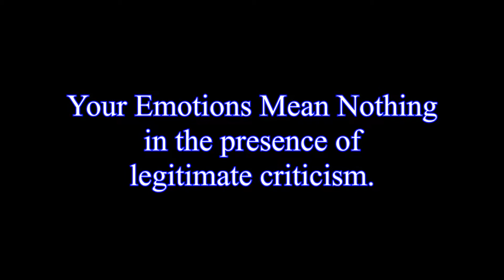Facts over Emotions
If your emotions dictate how you receive truth and criticism then you will never learn.